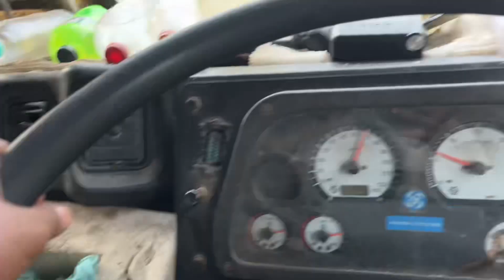Shiliguri to Shillong travels | Driver Raju Blog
Thanku all…….